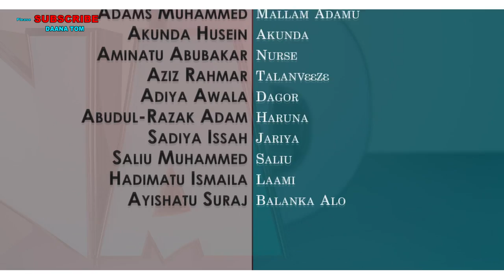DAANA TOM S01 Episode 1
DAANA TOM Season 01 Episode 01. The best Kotokoli Tv Series in Ghana. Watch & Enjoy.